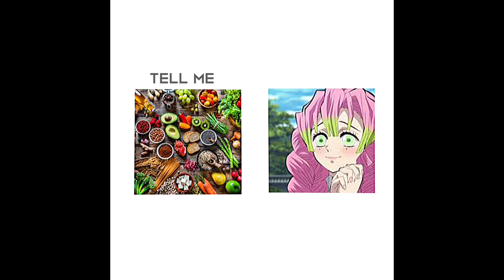Random Demon Slayer stuff I made